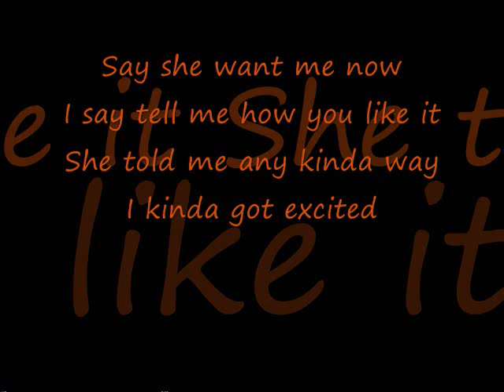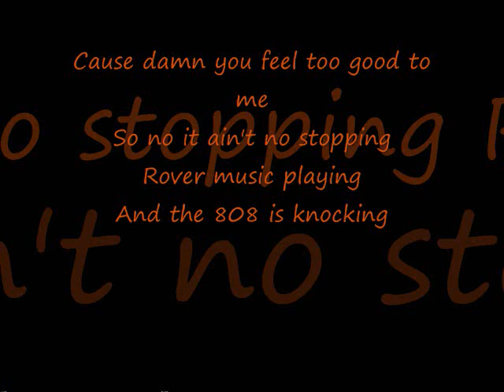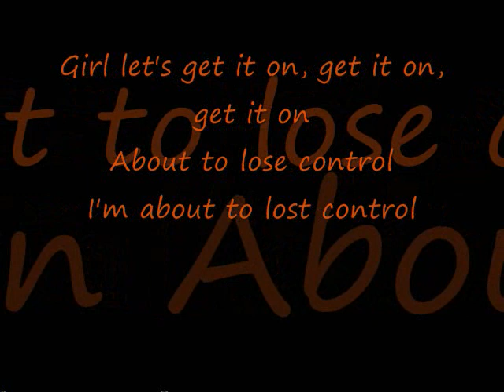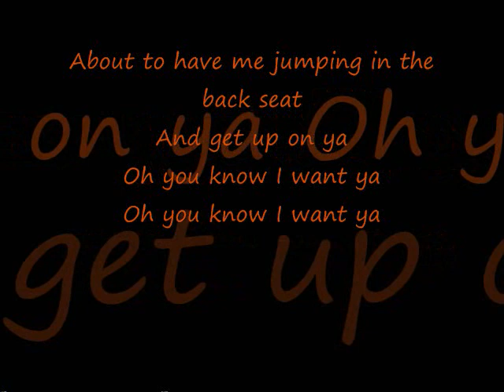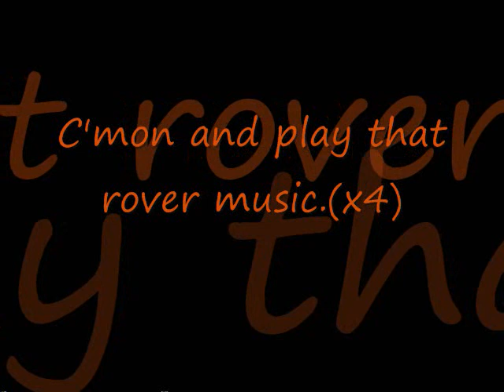Sammie - Rover Music Lyrics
Lyrics to Rover Music by Sammie.